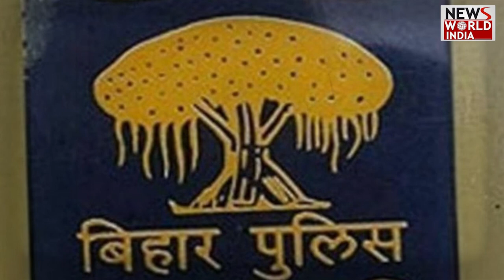Bhojpuri गाने में अश्लीलता पर नहीं छोड़ेगी पुलिस? रखना होगा इन बातों का ध्यान | Bhojpuri Songs